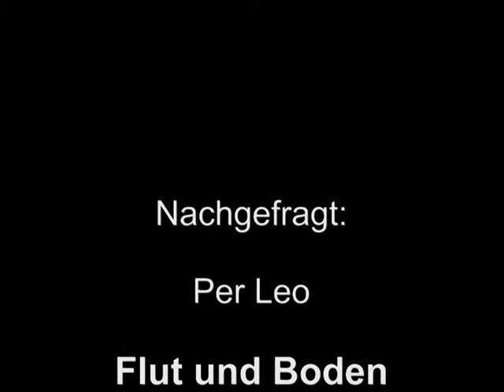Per Leo, Flut und Boden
Nachgefragt: Per Leo, Flut und Boden. Aufgezeichnet von Heiner Wittmann für den Blog von Klett-Cotta blog.klett-cotta.de